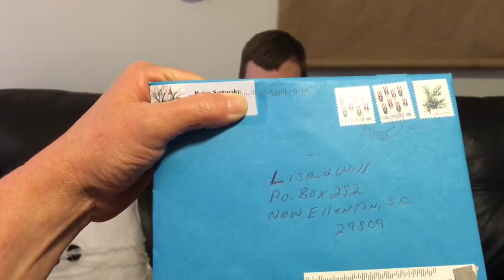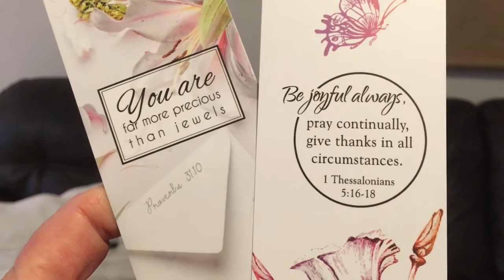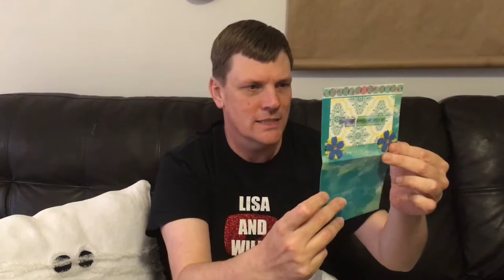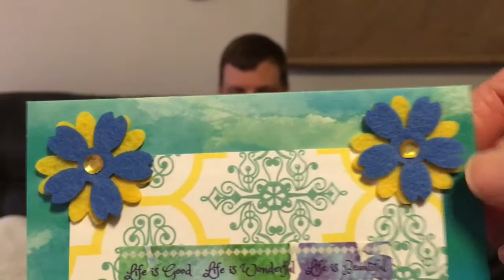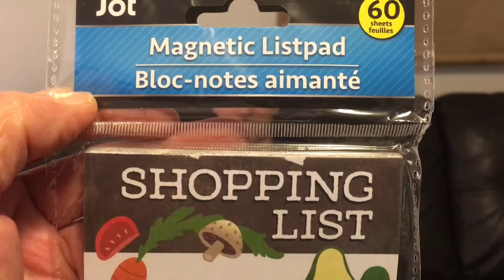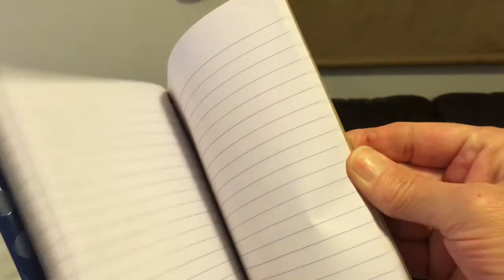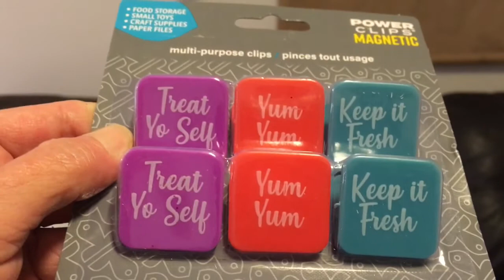It’s Friend mail time 😀